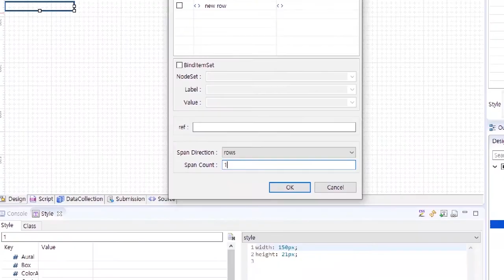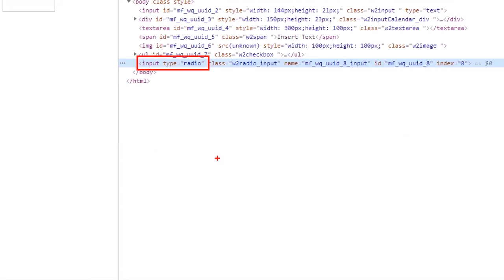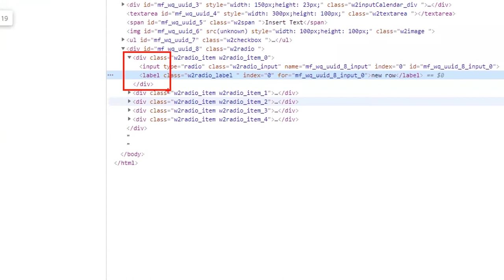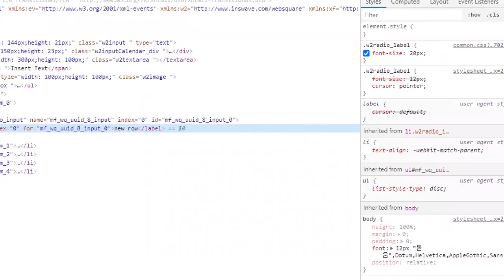WebSquare SP4 Publishing